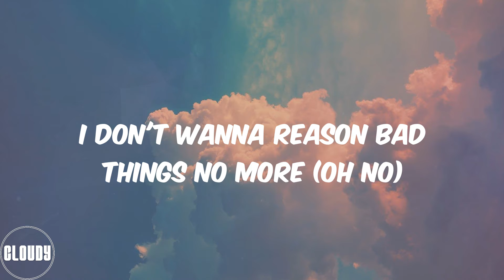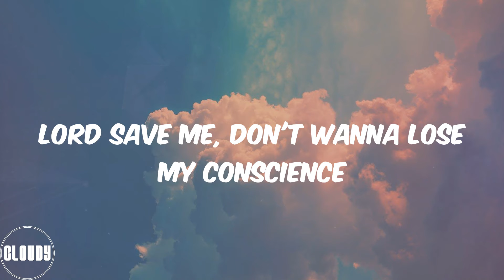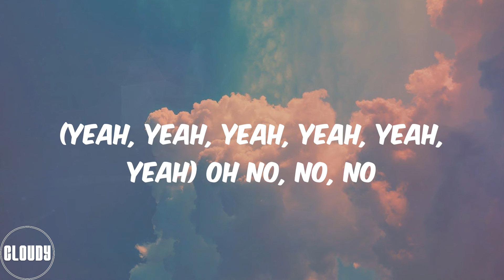Joeboy (Lyrics) Alcohol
Lyrics Alcohol:
(Mad)
Ebélébé
(Yeah, yeah, yeah, yeah, yeah, yeah)
Ebélébé
Ebélébé
Ebélébé
Ebélébé
Ebélébé
Ebélébé
Ebélébé
Pon deck
(Oxygene Mix)